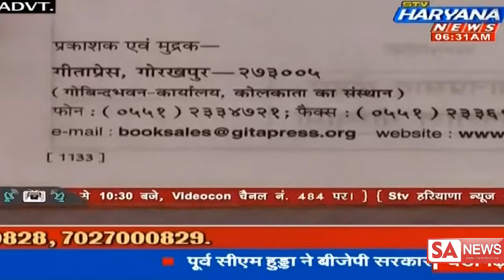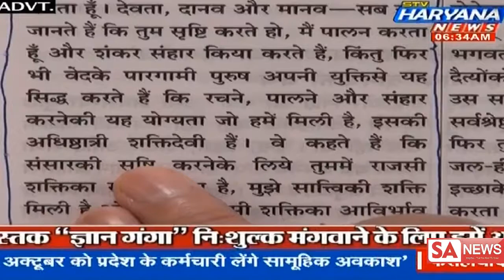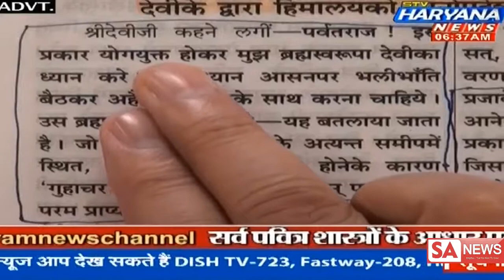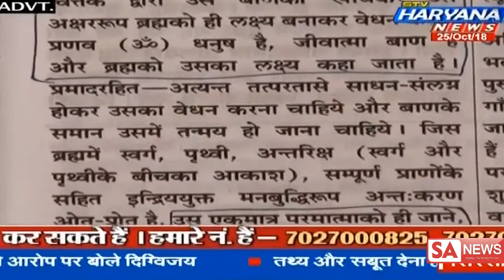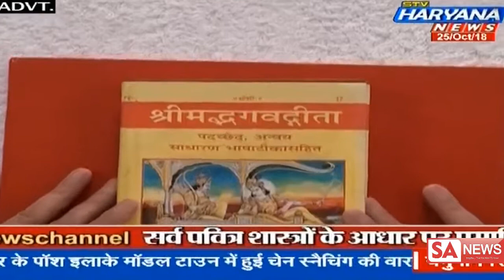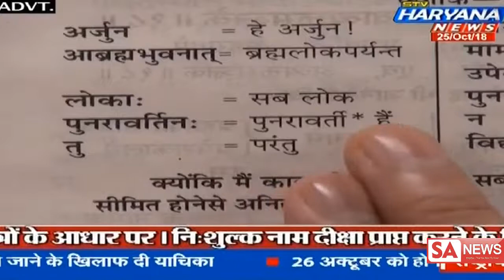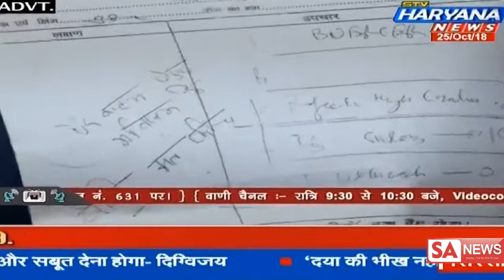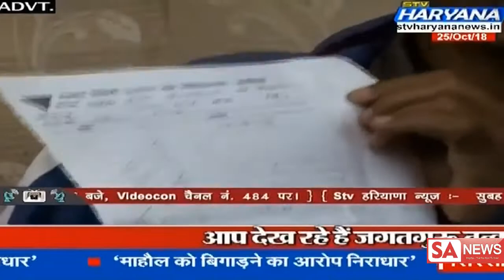STV Haryana News 25-10-2018 || Episode 1011 || Spiritual Leader Sant Rampal Ji Maharaj